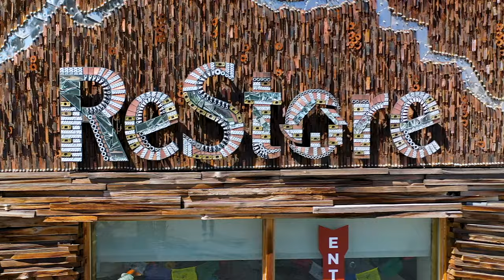The ReStore Bend Habitat for Humanity Wall Mural and Windmill Sculpture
We're excited to share our latest video with you that highlights 2 important things at our facility that also help enhance our community: 1.) The Wall Mural (dedicated to Les Alford), and 2.) The Windmill Sculpture (in memory of Doug Watson). The art, painting and sculpture are such a great part of what makes Bend and Central Oregon what it is today, and we hope you can stop by to see it for yourself, as well as come shopping in our ReStore to see all the amazing items, products and savings you can have that help us carry out our mission of building affordable housing in the region.

We'd like to also give a special thanks to the following for the Mural:
John Bell – Mural Design, Artist and Painter
John Mearns – Muralist and Painter
Alicia Ziff – Muralist and Painter
Sherwin-Williams
Sisters Rental
Boy Scout Troop 25
Explore Marketing | Adam Brown (video footage + media production)

We'd also like to thank the following for the Doug Watson Windmill Memorial Sculpture:
David Petrich of Machinable Innovations
Sandy Crenshaw of Bend Structural Engineering

Thanks for interacting with us, liking our videos, subscribing (as we're beginning to load more on there now), as well as hitting the notification bell for the most recent updates we'll be sharing here.